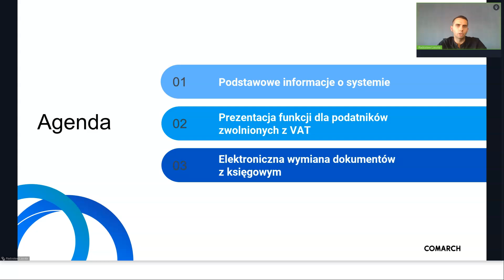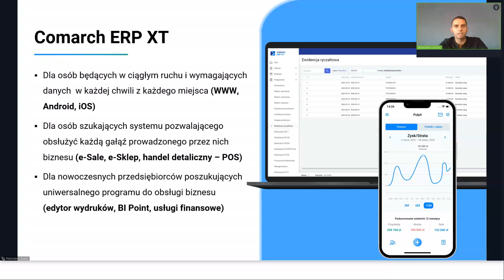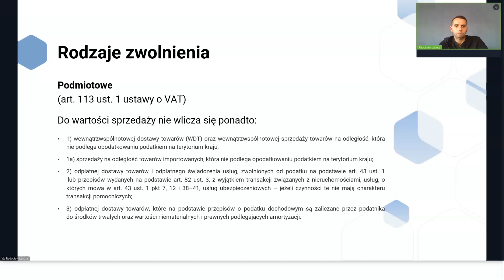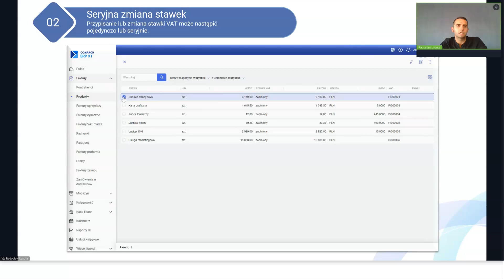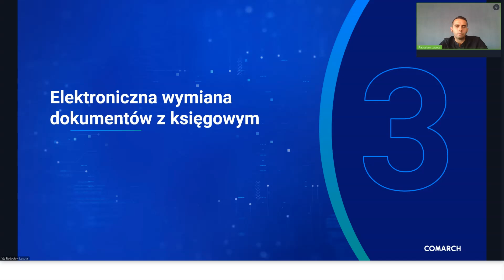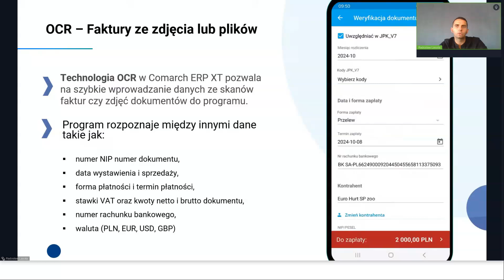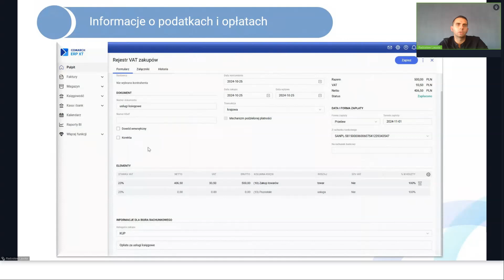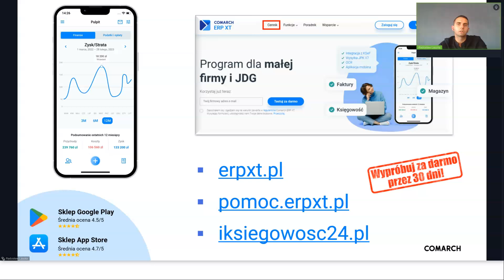Faktura bez VAT i bez wad. Prowadź firmę z Comarch ERP XT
Poznaj nowoczesne rozwiązania IT dla mikro i małych firm.

00:00 - 08:21 – Podstawowe informacje o systemie Comarch ERP XT  (najważniejsze funkcjonalności systemu)
08:21 - 19:37 – Prezentacja funkcji dla podatników zwolnionych z VAT
19:37 - 34:49 – Elektroniczna wymiana dokumentów z księgowym